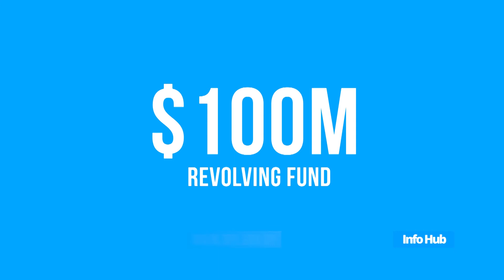‘The ordinary man will benefit’ - Minister of Business, Dominic Gaskin on 2018 Budget